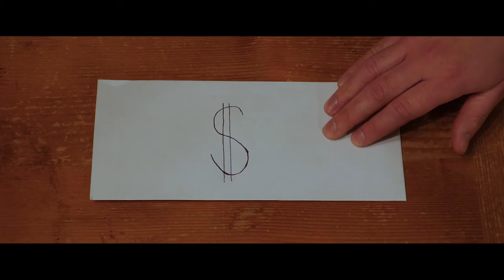Paper Trail (Short Film)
Paper Trail- A Short Film
Director/Editor: Eli Horowitz
Starring: Leah Horowitz and Eli Horowitz